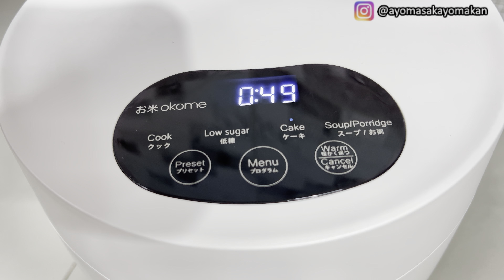Rice Cooker Cake by Okome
Follow IG @umedalife

Rice cooker Japanese cheesecake
Bahan A
125gr Cream cheese
45gr unsalted butter

Bahan B
3 kuning telur
50gr susu kental manis

Bahan C
2 putih telur
50gr gula pasir
1/8 sdt garam
1/4 sdt air jeruk nipis

Bahan D
40-50gr terigu protein rendah
10gr maizena
1 sdt vanilla extract

Topping
30gr cream cheese
15gr susu kental manis
Atau spread cheese
Buah buahan

Rice Cooker Low Carbo OKOME dari UMEDA dengan teknologi dari Jepang

Cara membuat
- Cairkan bahan A dengan cara di panaskan di atas air panas, aduk hingga lumer dan tercampur
- Masukkan bahan B aduk campur rata hingga texturenya halus, sisihkan
- Panaskan Okome Rice Cooker
- Kocok bahan C kecuali gula pasir, mixer kecepatan tinggi 1/2 menit lalu masukkan gula pasir, mixer kembali dengan kecepatan rendah 2 menit
- Campurkan dengan bahan D secara di ayak dan dibagi 2 tahap. Aduk perlahan hingga semua tercampur dengan rata
- Tekan cancel pada menu memasak Cake di Rice Cooker. Keluarkan tempat nasi, tuang adonan lalu masak pencet tombol Cake
- setelah tombol masak mati/selesai, keluarkan dari cetakan, biarkan dingin
- Olesi dengan cream cheese atau spread cheese dan buah buahan